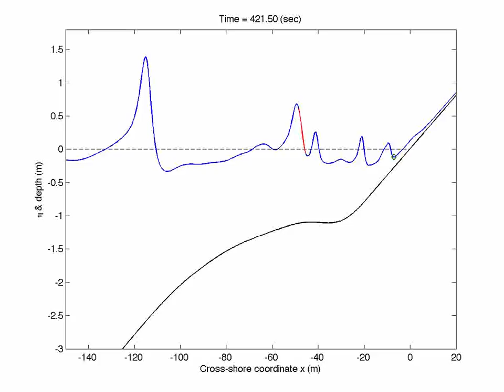funwaveC: 2D runup simulation, 1-D slice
This is a random wave animation of a 1D cross-shore slice of free-surface elevation (eta) over a bathymetry from Huntington Beach (specifically R4 from the HB06 experiment; Clark et al. JGR 2010) versus cross-shore coordinate for the first 500 seconds of model run time. The simulation begins when waves are about to reach the shoreline (20 sec). The horizontal dashed line indicates the still water level. The runup method is based on that of Salmon (J. Marine Res., 2002), and has a minimum thin-water depth of 2 cm. Red indicates where wave-breaking is active.  The  waves are random and directionally spread with incident wave height of Hs=1 m to match the observed spectra (Feddersen et al. JGR 2011 in press). The green diamond indicates the location of the toe of the runup, defined here as 15 cm instantaneous water depth.